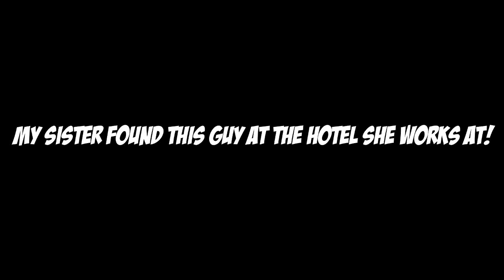Baby Alligator/croc attempts to bite Police Officer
My sister was at work and this animal (croc/alligator) showed up!